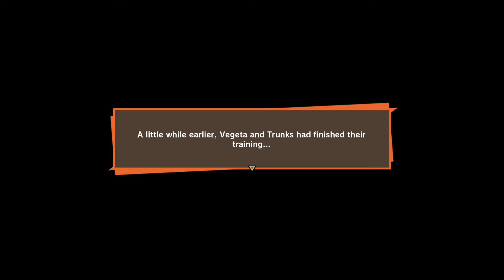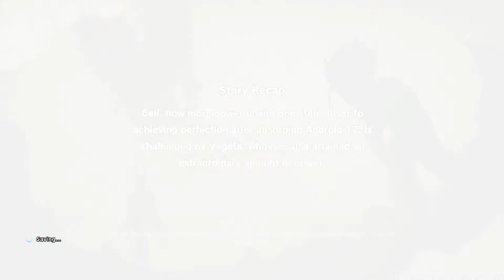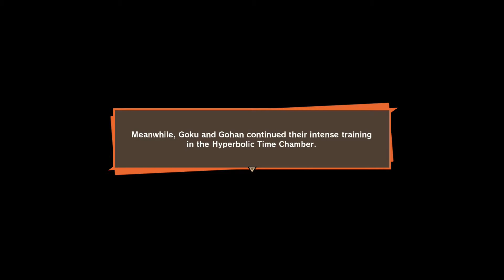Dragon Ball Z Kakarot Walkthrough Story Mode Part 33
Super Vegeta Vs Semi & Perfect Cell in Dragon Ball Z Kakarot Walkthrough Story Mode Part 33

Dragon Ball Z: Kakarot INFO
Initial release date: January 17th, 2020
Publisher: Bandai Namco Entertainment
Series: Dragon Ball
Developer: Cyberconnect 2
Platforms: PlayStation 4, Xbox One, Steam
Genres: Action Roleplaying

DBZ Kakarot 2020 (Dragon Ball Z Kakarot Walkthrough Story Mode Part 33) Vegeta Super Saiyan / Super Vegeta vs semi-perfect cell (2nd form) and Perfect cell (Final form) Cell absorbs Android 18 and is complete. Full battle and cutscenes